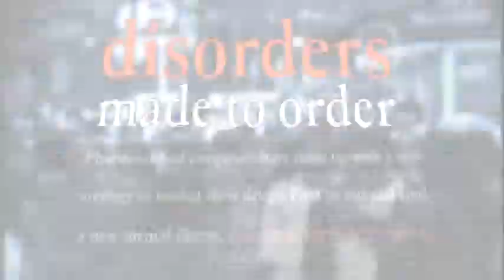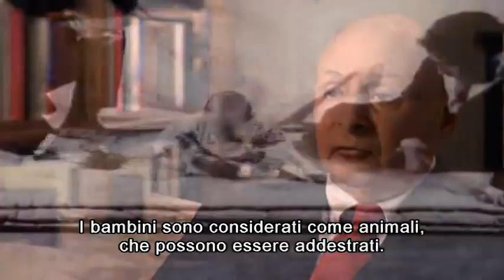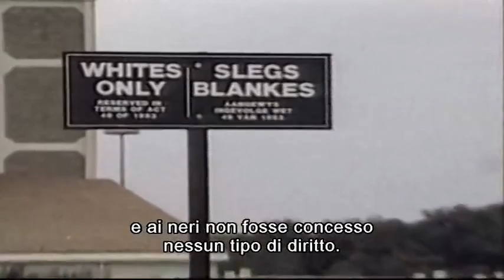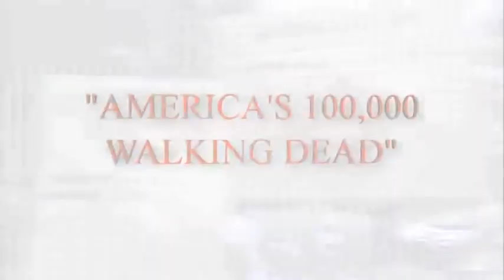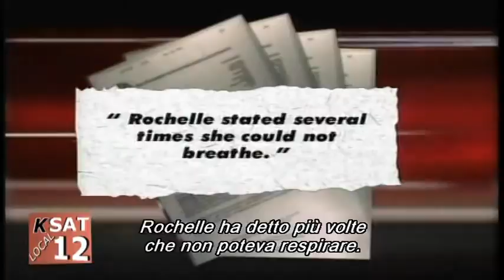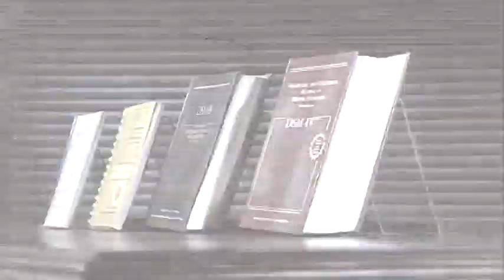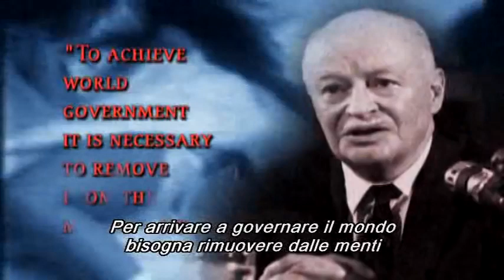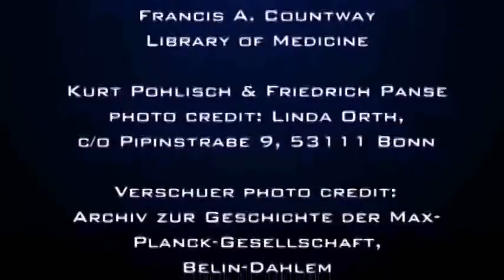Psichiatria Industria di Morte Ita Guardatelo tutti e diffondetelo è URGENTE!